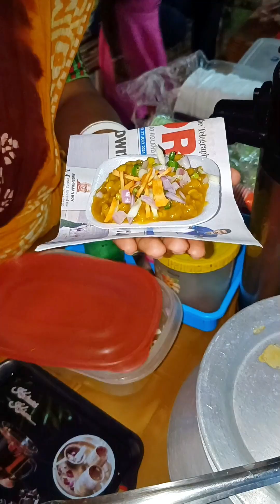सुना है यहां पर काफी लोग वायरल होते हैं। Virel Taltola 🤗